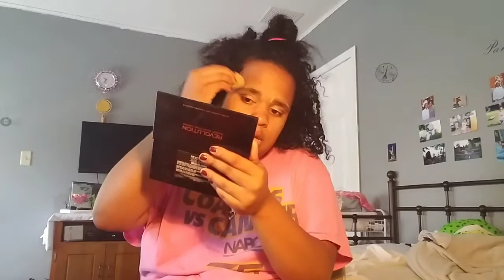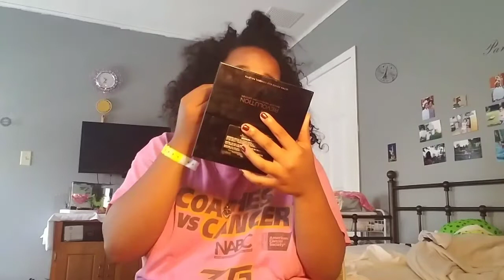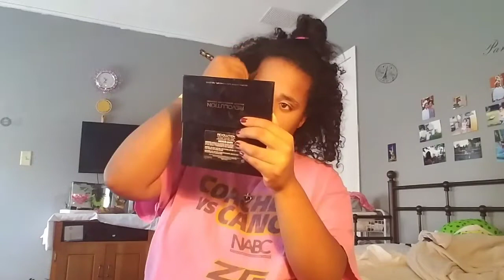Another makeup vid....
Sorry I look so depressed I'm tired asf and I have allergies
Friends socials:snap chat: Sarah_rucci33
Snap chat:kikiballer5